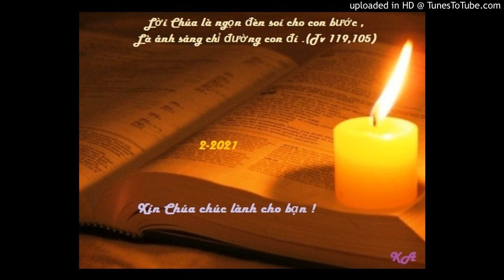Bài đọc 6-2-2021